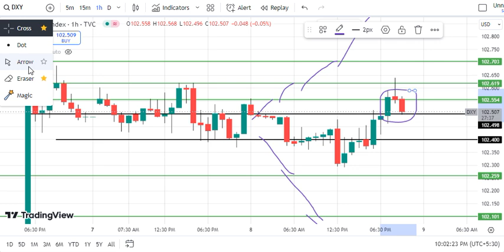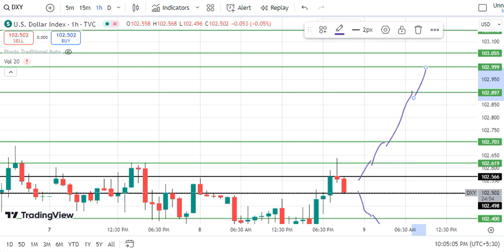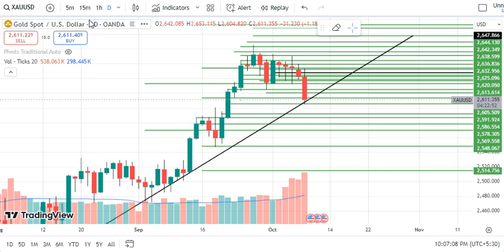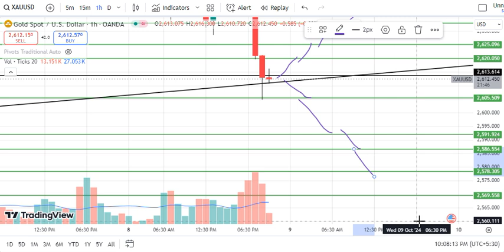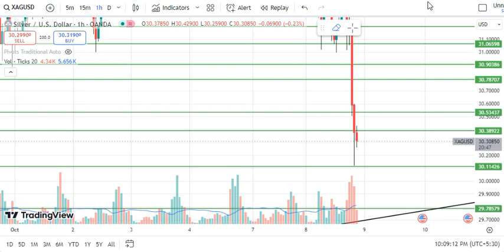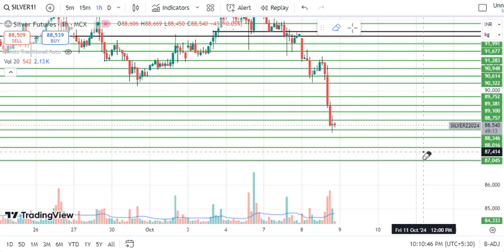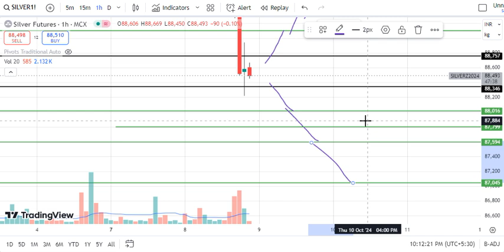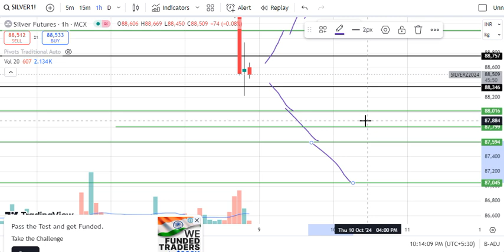Gold XAUUSD/DXY Analysis for today Wednesday 9 October 2024 | XAUUSD intraday trading strategy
XAUUSD levels for Wednesday ,
DXY levels for Wednesday,
Dow Jones levels for Wednesday,
Dow Jones levels for Wednesday 9 October 2024 ,
Dow Jones prediction for tomorrow Wednesday 9 October 2024 ,
XAUUSD levels for Wednesday 9 October 2024 ,
DXY Prediction for tomorrow Wednesday 9 October  2024 ,
DXY levels for Wednesday 9 October 2024